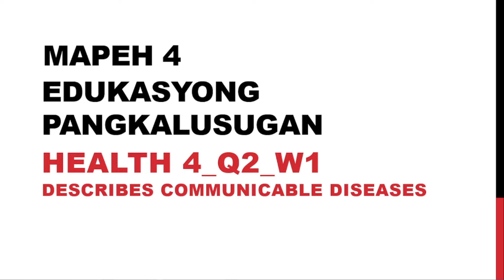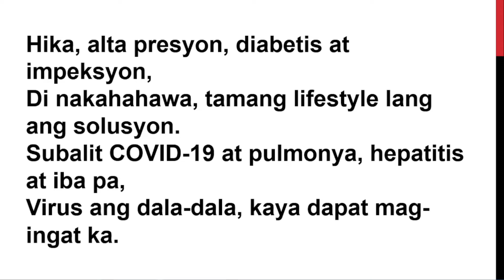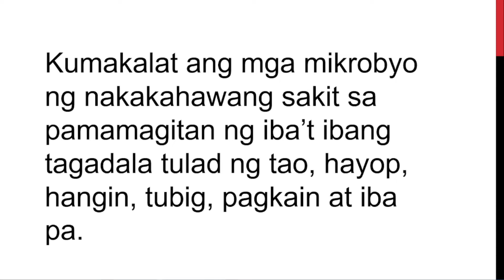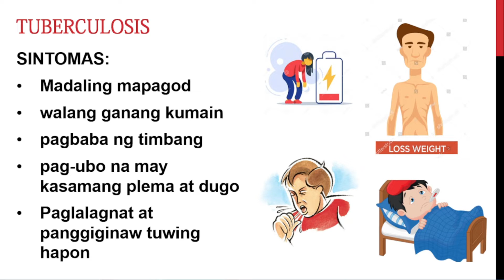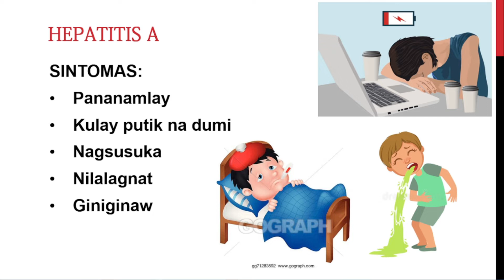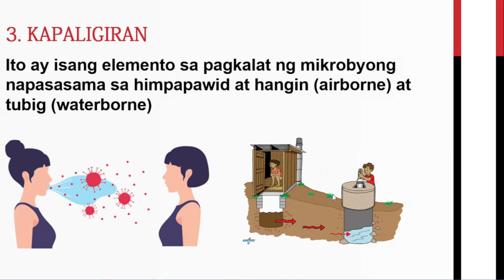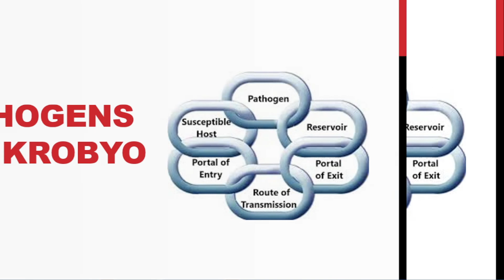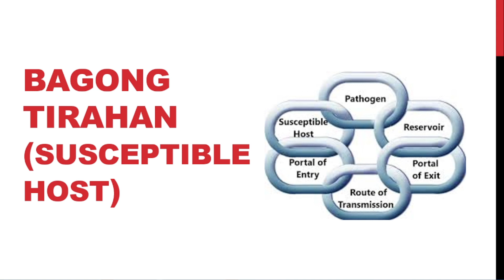HEALTH 4 - QUARTER 2-WEEK 1 | Mga Nakakahawang Sakit, Sanhi ng Pagkalat at Kadena ng Impeksyon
This channel do some random stuffs like Song Covers, Video Lessons, Challenge Vlogs, Travel Vlogs, Entertainment, and Random Vlogs.

Here are the links for my playlist if you haven't checked it out.

MUSIKA 2
MUSIKA 3

You can also reach me through the email below.